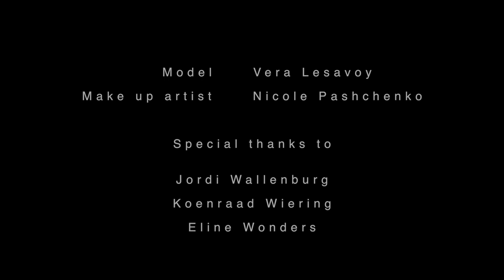BEING | Thomas Gurney-Champion x Esmay Wagemans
Amsterdam based visual artist Esmay Wagemans and DJ/producer Thomas Gurney-Champion came together for their new filmproject ‘BEING’. The film shows a woman who wants control over her own body and feelings. She has decided to reject everyone else and rely fully on her own independence and individuality. Instead, she derives her sexual satisfaction from a fruit. Along the way, however, she acknowledges the difficulties of being completely independent and struggles with her new craving for this fruit. As she loses control over her own mind, she realizes that her independence and individuality may not be so obvious as she thought. With their film, Thomas and Esmay attempt to make people reflect on contemporary individualism.

Crew/Cast:

Model: Vera Leavoy
Make-up artist: Nicole Pashchenko

Thomas has recently started this project, in which he works together with various artists and produces the music for their art projects. Thomas loves to approach music in an abstract manner and give his own musical interpretation to various art forms. The film with Esmay is the first part of this project. As a visual artist, Esmay uses film and photography to project her researches and feelings. For her, projecting into something is the only way to create something. Her projects mainly focus on the female body. She has an obsession for weird or even creepy images, and likes to give people food for thought with her projects.

The film ‘BEING’ has been exhibited at the Hoxton in Amsterdam Friday November 6, 2015 .

Other work:

Project ‘Second Skin’ by Esmay Wagemans. Interview on The Creators Project
Project ‘New Erotica’ by Esmay Wagemans. Published on KALTBLUT